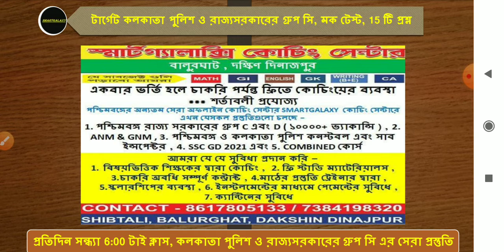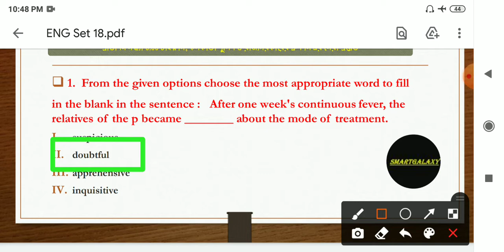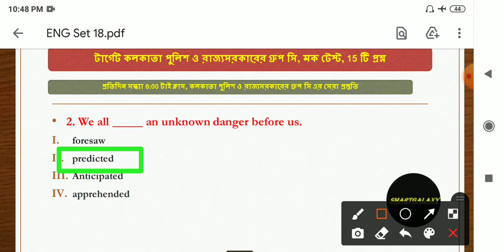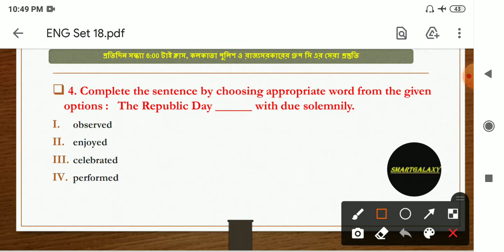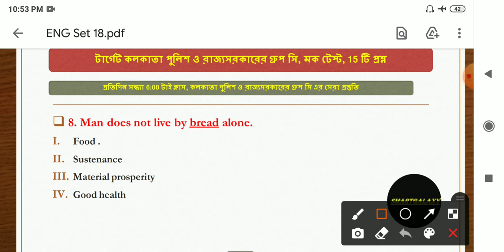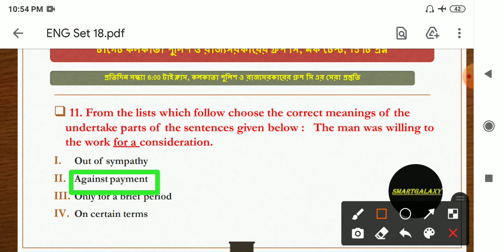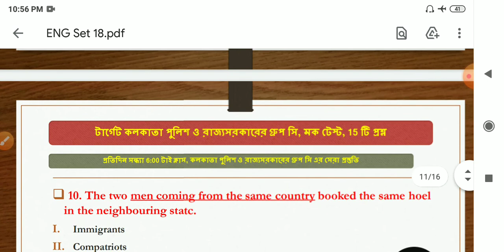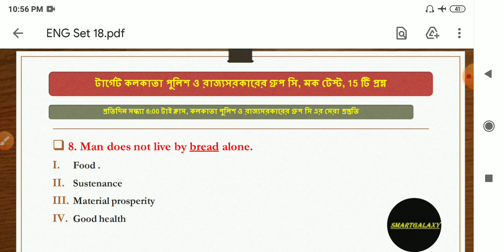কলকাতা পুলিশ, পশ্চিমবঙ্গ পুলিশ , রাজ্য সরকারের গ্রুপ C পরীক্ষার জন্য ইংরেজির সেরা ১৫টি প্রশ্নপত্র 18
Group C / D সাধারণ জ্ঞানের ১৫০০টি প্রশ্ন - উত্তরের পিডিএফ লিংক - Check out my product on Instamojo

পশ্চিমবঙ্গ ও কলকাতা পুলিশ কনস্টেবল ২০২০ প্রিলিমিনারী + মেইন এর সম্পূর্ণ ই - বুক পিডিএফ লিংক